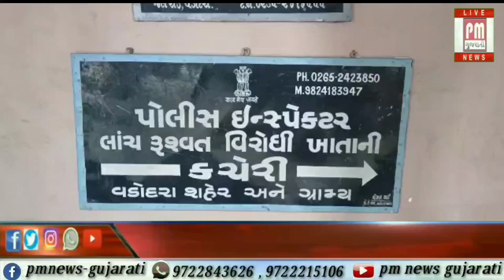વડોદરા : મેમો નહિ આપવા માટે ટ્રાફિક પોલીસનો લોકરક્ષક રૂ.૪૦૦ ની લાંચ લેતા ઝડપાયો